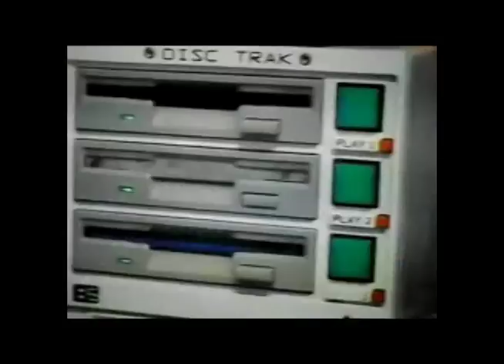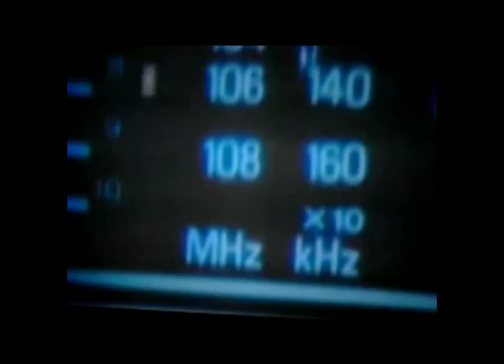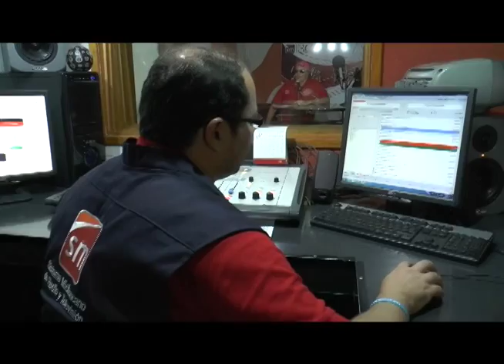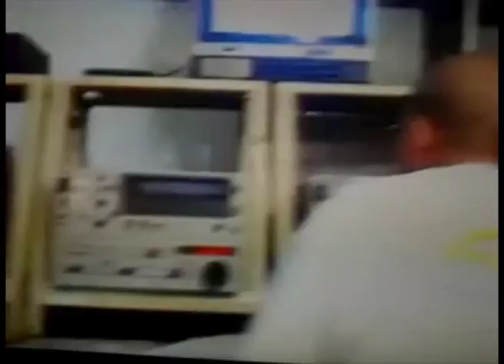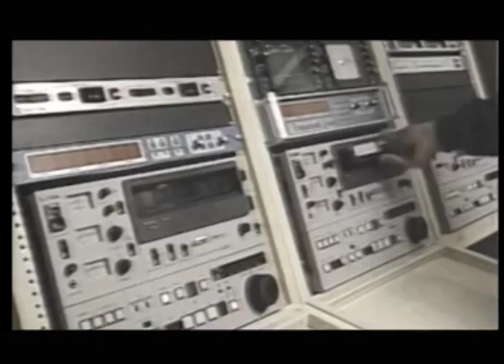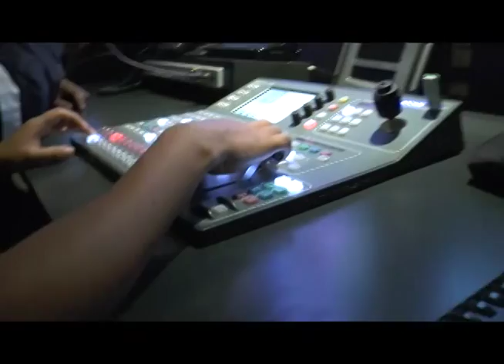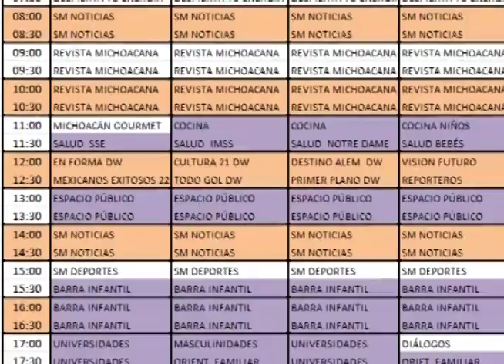30 AÑOS DEL SMRTV